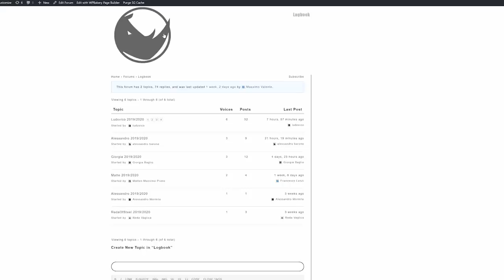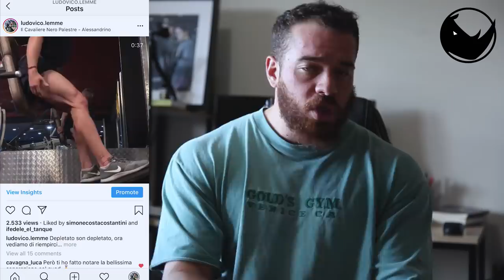Come migliorare la tua Digestione